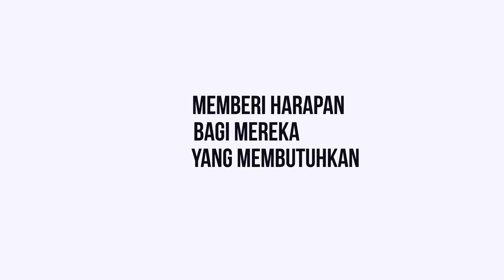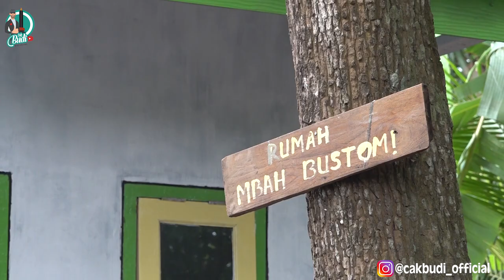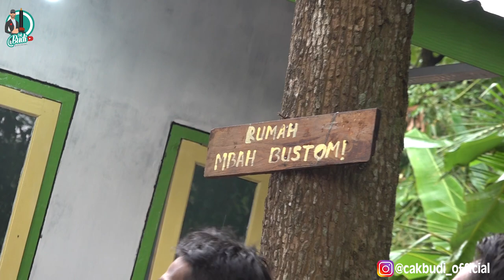RUMAH BARU UNTUK MBAH BUSTOMI